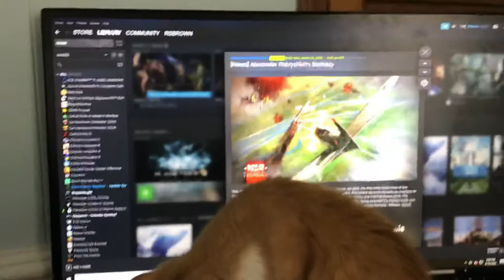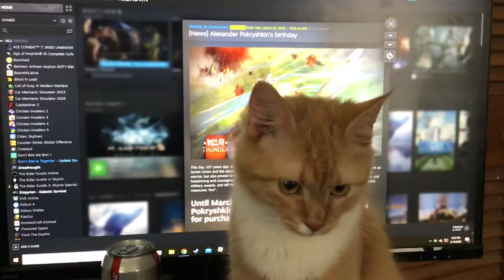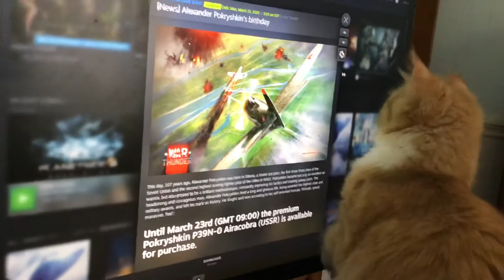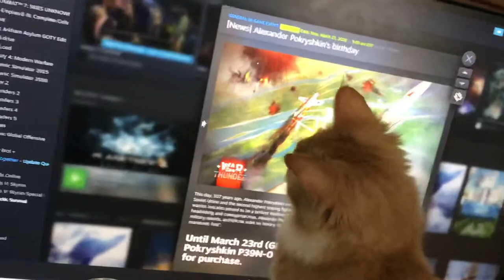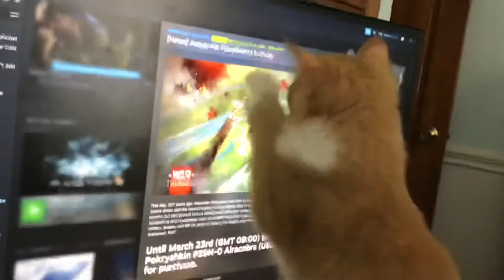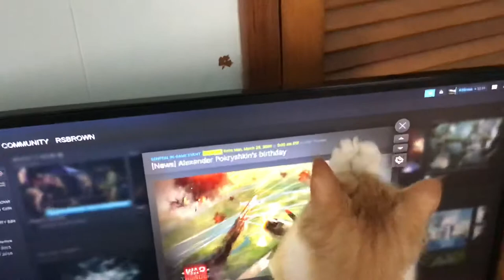My Cat tries to attack my computer Cursor.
My cat attacks my computer monitor just to play with the cursor on the screen LOOOOOL!